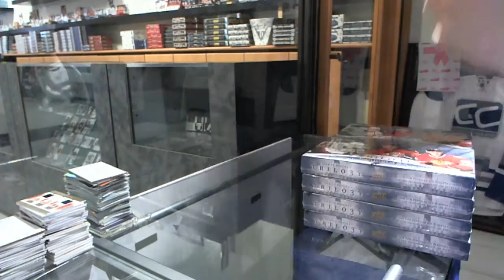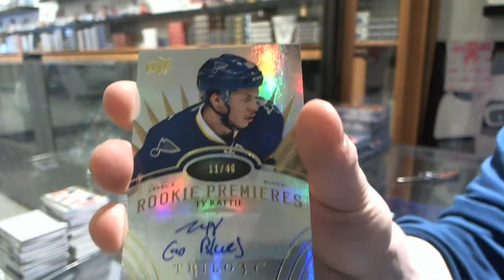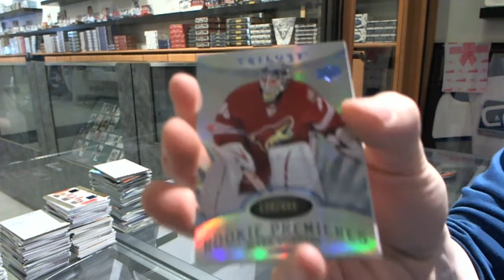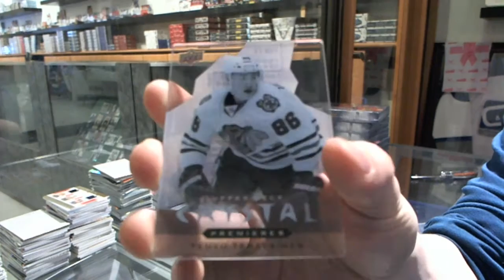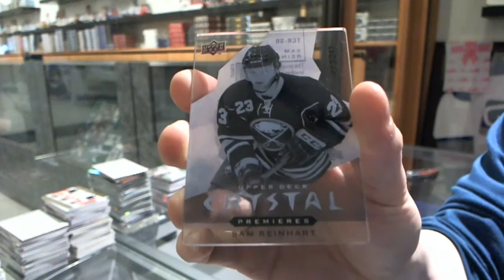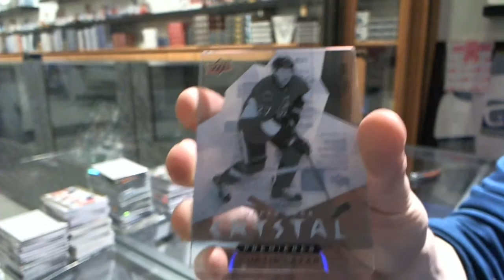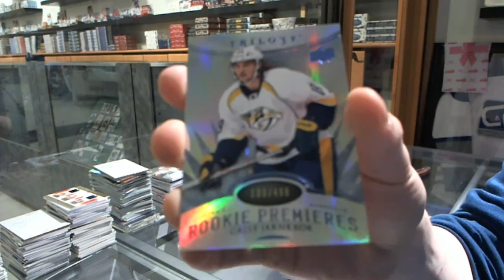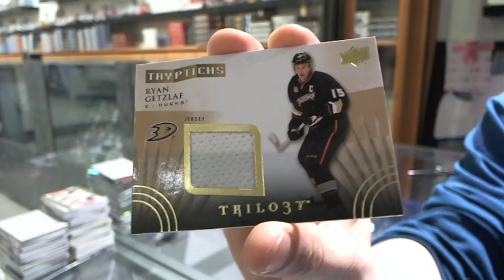14-15 UD Trilogy Hockey 8 Box CASE Break - C&C #4574